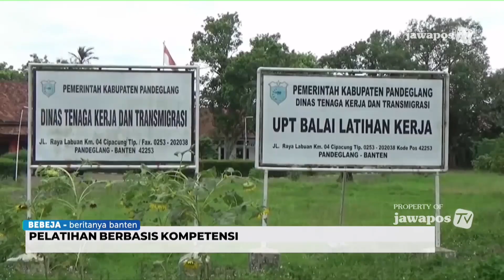UPT BLK PANDEGLANG KEKURANGAN INSTRUKTUR